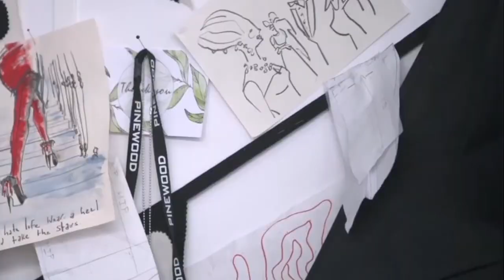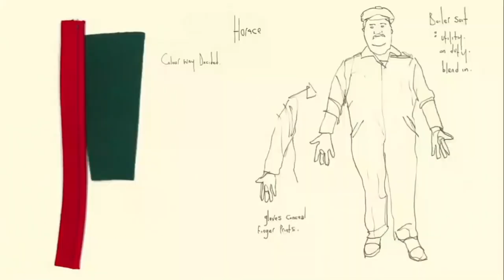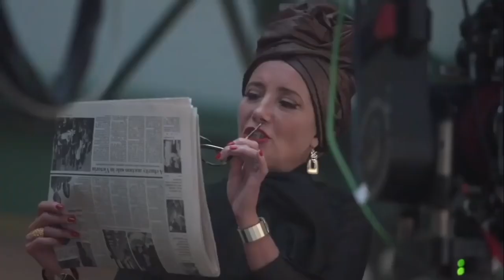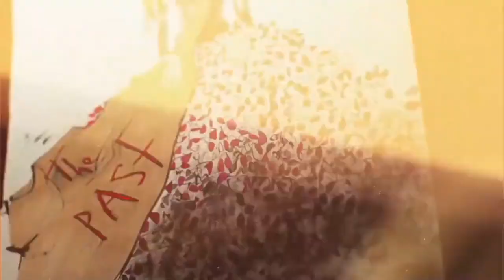Disney's Cruella | "Cruella Couture" (Featurette)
🎞️ Movie Description:
Academy Award® winner Emma Stone (“La La Land”) stars in Disney’s “Cruella,” an all-new live-action feature film about the rebellious early days of one of cinemas most notorious – and notoriously fashionable – villains, the legendary Cruella de Vil. “Cruella,” which is set in 1970s London amidst the punk rock revolution, follows a young grifter named Estella, a clever and creative girl determined to make a name for herself with her designs. She befriends a pair of young thieves who appreciate her appetite for mischief, and together they are able to build a life for themselves on the London streets. One day, Estella’s flair for fashion catches the eye of the Baroness von Hellman, a fashion legend who is devastatingly chic and terrifyingly haute, played by two-time Oscar® winner Emma Thompson (“Howards End,” “Sense & Sensibility”). But their relationship sets in motion a course of events and revelations that will cause Estella to embrace her wicked side and become the raucous, fashionable and revenge-bent Cruella.

Disney’s “Cruella” is directed by Craig Gillespie (“I Tonya”) from a screenplay by Dana Fox and Tony McNamara, story by Aline Brosh McKenna and Kelly Marcel & Steve Zissis. It was produced by Andrew Gunn (“Freaky Friday”), Marc Platt (“Mary Poppins Returns”) and Kristin Burr (“Christopher Robin”), with Emma Stone, Michelle Wright, Jared LeBoff and Glenn Close serving as executive producers. Two-time Oscar®- winning costume designer Jenny Beavan (“Mad Max: Fury Road,” “A Room with a View”) creates the dazzling and imaginative costumes, which take on a life of their own.

©️Walt Disney Studios, 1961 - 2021

🎦 Welcome to the 'Cruella De Vil' Archive on YouTube. Enjoy great entertainment including episodes, trailers, and YouTube favourites.

🐾 | Betty Lou Gerson - 1961
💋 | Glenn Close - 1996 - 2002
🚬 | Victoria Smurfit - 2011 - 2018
👠 | Emma Stone - 2021

🎦 Panther Westwinds & Walt Disney Studios celebrate their 25th Anniversary this year and to commemorate this, The 4 Panther Deville's which featured in the Cruella franchise will also be featured on this channel.

CRUELLA TRAILER SOUNDTRACK
CRUELLA TRAILER SONG
Call Me Cruella - Florence
Call Me Cruella - Florence lyrics
Call Me Cruella
Call Me Cruella Lyrics
Call Me Cruella cruella
Call Me Cruella Florence + The Machine
Call Me Cruella Florence + The Machine lyrics
Call Me Cruella with lyrics
Call Me Cruella cruella song
Cruella - Official Teaser
cruella - Official Trailer
cruella - Official Teaser song
cruella - Official trailer song
cruella - Whos sorry now
disney cruella song Whos sorry now
disney cruella song ost
cruella song ost
cruella ost lyrics
disney cruella song
cruella song trailer
cruella trailer song
cruella trailer song lyrics
Emma Stone
Emma Stone cruella
disney emma stone
cruella movie song
emma stone songs
Disney Movie Songs
Disney Movies Songs
Disney Movie soundtrack